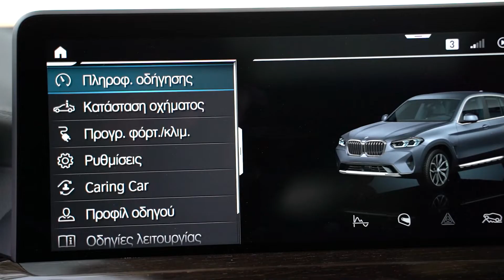Δοκιμή: BMW X3 xDrive 30e